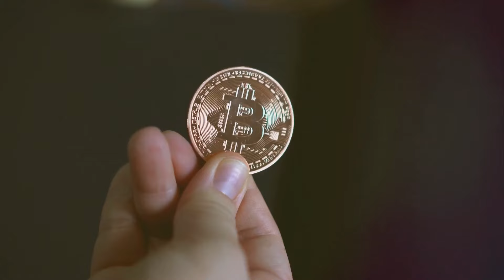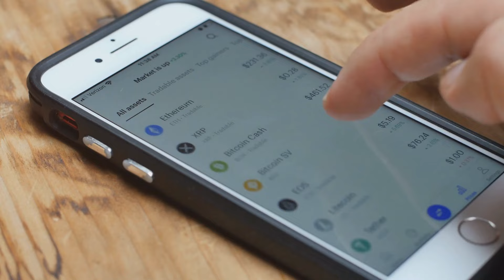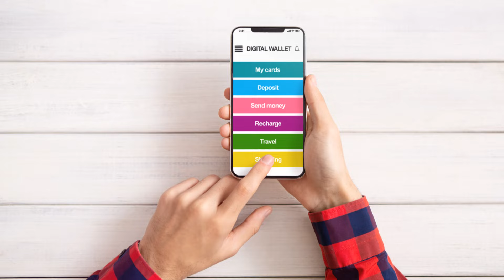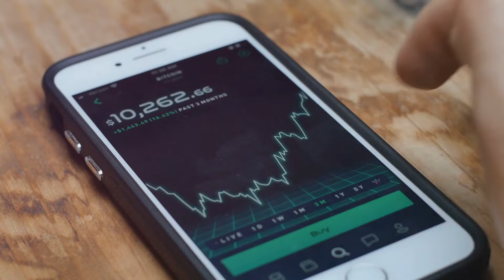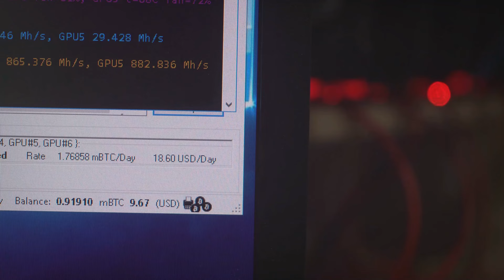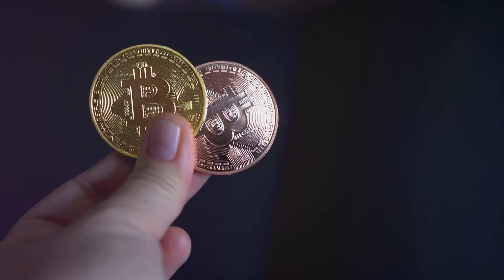Secrets to Setting Up ICP Wallet Easily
In this tutorial, we will walk you through the process of setting up your ICP wallet step-by-step. Whether you're new to Ethereum or looking to manage your digital assets, this guide will help you navigate the ins and outs of creating your ICP wallet. From creating an account to securing your funds, we've got you covered. 🌈✨ Welcome to Doll's Lists, where magic meets the digital age! ✨🌈 Our channel is a sparkling blend of enchanting top 10 lists and tech educational videos, financial advice about bitcoin, ICP, etc. and is designed to captivate and enlighten our fellow digital unicorns 🦄💻. Whether you're diving into the latest tech gadgets, seeking mesmerizing countdowns, or exploring the wonders of pop culture, Doll's Lists is your go-to portal for discovering the extraordinary in the ordinary!

Our mission is to weave together the threads of fantasy and technology, creating content that sparkles with creativity and knowledge. With new adventures uploaded regularly, you're sure to find a treasure trove of fun and learning.